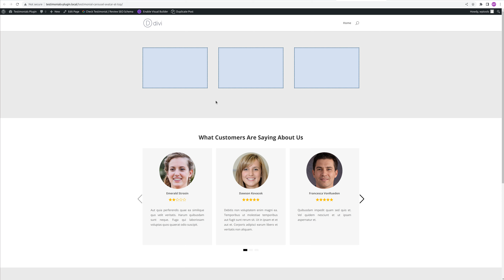Divi Testimonial Layouts Overview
We've included 14+ divi layouts for the testimonial grid and testimonial slider.

It allows you to show testimonials in a way that best fits the design and layout of your website.

Provide your website visitors with a more engaging and visually appealing experience when viewing customer testimonials.

Divi Testimonial Plus: Advanced Testimonial Grid, Slider, Form and SEO Schema